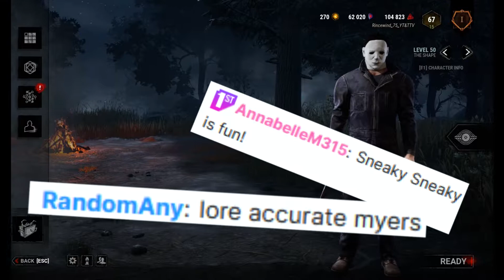DBD: Movie Accurate Myers sneaky sneaky bay bay!!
My Gear:
GPU: GeForce RTX 3090
CPU: Intel(R) Core(TM) i9-10900K CPU @ 3.70GHz
Memory: 64 GB RAM